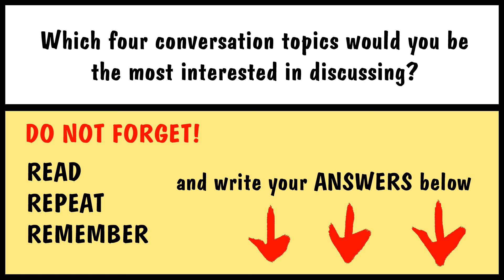1. I HAVE A QUESTION FOR YOU ...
Answer the question and practice your english writing.